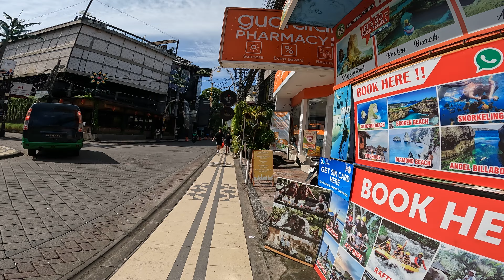[4K] GANG PALING TERKENAL DI BALI !! GANG POPPIES LANE 2 KUTA BALI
Gang yang paling terkenal di bali adalah Gang Poppies kuta, gang atau lorong kecil ini merupakan tempatnya para wisatawan backpacker atau sering di sebut Kampungnya Para Bule, Poppies Lane Kuta menjadi semakin terkenal karena gang ini menghubungkan 2 objek wisata yang menjadi ikon nya pulau bali yaitu Pantai Kuta Bali dan Pantai Legian Bali,

Suasana Malam di Gang Poppies Lane 1 dan 2 Kuta semakin ramai dan kembali hidup kembali, Restaurant Bar, Cafe dan penginapan di gang Poppies Kuta Bali sudah mulai ramai wisatawannya. Update situasi terkini Kuta - Gang Poppies dan Legian Area.

Gang poppies lane kuta adalah sebuah jalan kecil yang menghubungkan antara Legian, seminyak dan Pantai Kuta. gang ini sering di sebut kampung nya para bule, gang kecil ini menjadi magnet utama di objek wisata kuta dan tidak pernah sepi sebelumnya. Gang Poppies kuta terdapat banyak sekali penginapan dan bungalow murah dan cocok sekali pagi wisatawan muda yang berkunjung ke Bali, di samping itu di gang poppies lane kuta juga terdapat banyak sekali Club malam, spa dan juga cafe cafe kecil yang selalu padat di kunjungin setiap malamnya. serta gang poppies terkenal dengan surganya toko oleh oleh pernak pernik khas bali.

Gang poppies semakin terkenal untuk kalangan domestik setelah band ternama indonesia membuat lagu di gang yang sempit ini. nama band itu adalah band Slank.

Sejarah dari Gang Poppies Lane Kuta Bali
Nama Poppies bermula dari nama dari warung milik Sang Ayu Made Cenik Sukeni pada tahun 1970. Warung Sang Ayu terletak dekat dengan Pantai Kuta. Wisatawan asing banyak yang berdatangan. George & Bob memberikan nama Poppies untuk warung Sang Ayu. Nama Poppies diambil dari nama sebuah bunga indah yang tumbuh di California, AS.